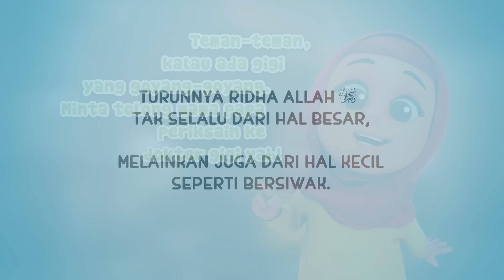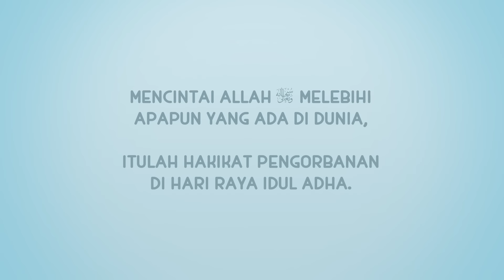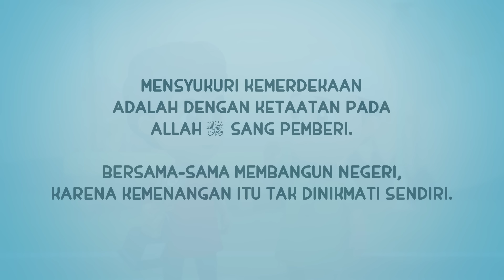NUSSA : EPISODE COMPILATION VOL.7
Sahabat, ini kompilasi Episode Nussa Volume 7 loh..

Nussa Official Store bersama HIJUP dan Ria Miranda punya koleksi Merchandise keren loh sahabat, silakan klik link di bawah ini: